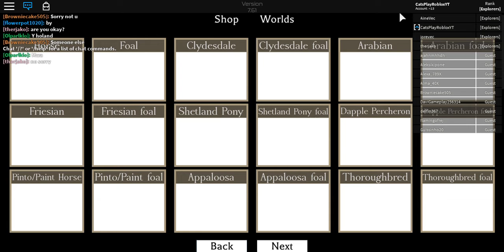my friend playing roblox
my friend playing roblox horse world